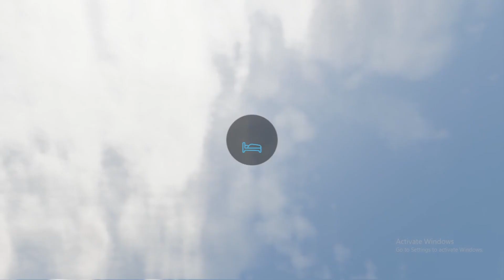FIRST HARVEST! NO mans land FS22 EP8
Welcome back to the channel! if you have any questions or tips for me leave them in the comments below.